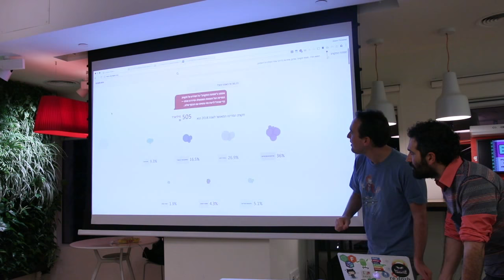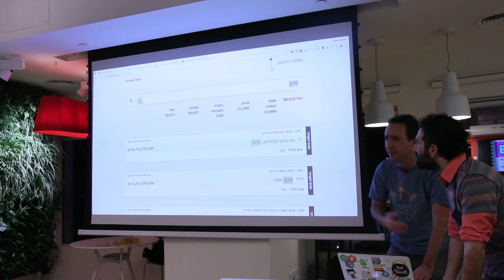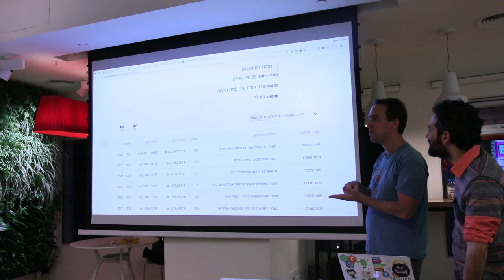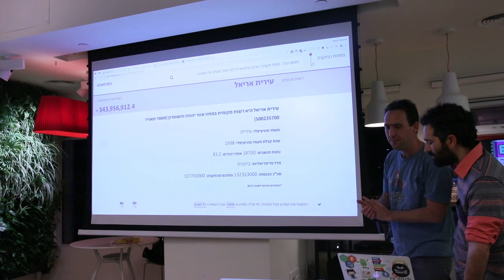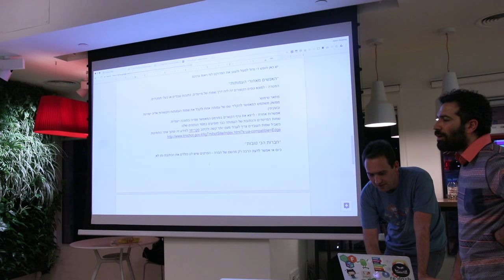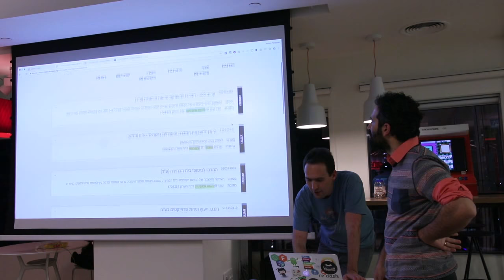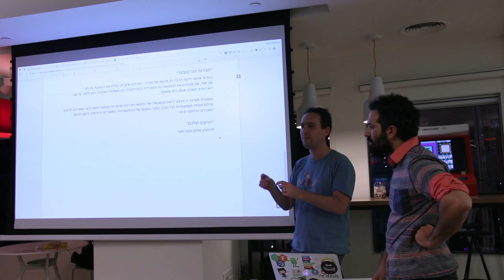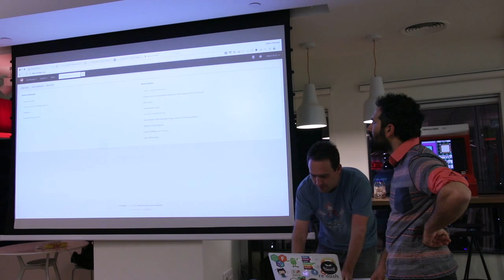האקתון - מפתח התקציב